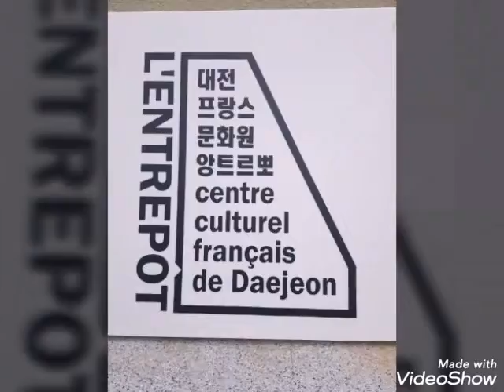Institute Francaise de la Corea, Daejeon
대전에 있는 프랑스 문화원입니다